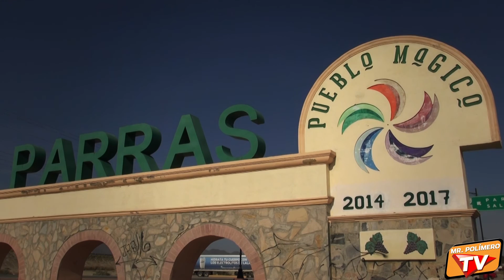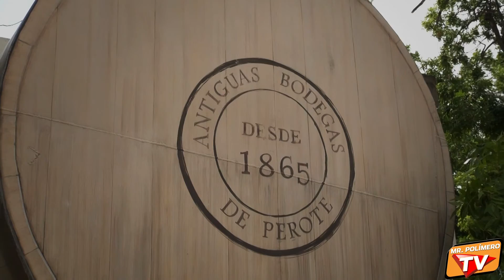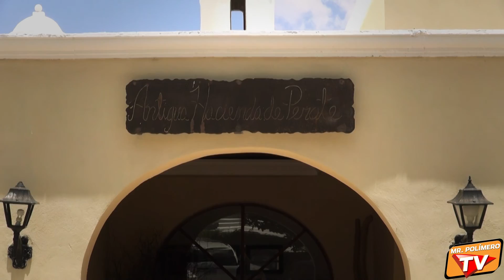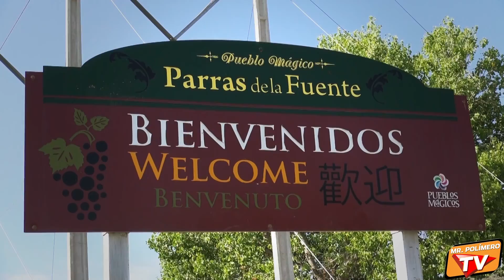Hacienda De Perote y Santuario de Murcielagos en Parras, Coahuila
Excelente lugar muy recomendado para pasar unos días formidables en paz y tranquilidad. Puedes visitar el Santuario de Murciélagos y la fabrica de vinos dentro de la Hacienda en Parras dela Fuente Coahuila.